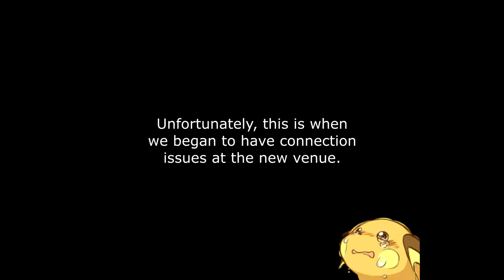Fumu (Blaziken) vs PaperSak (Aegislash) - Hypertension 21 4-28-2018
Fumu (Blaziken) vs PaperSak (Aegislash)
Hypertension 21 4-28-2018